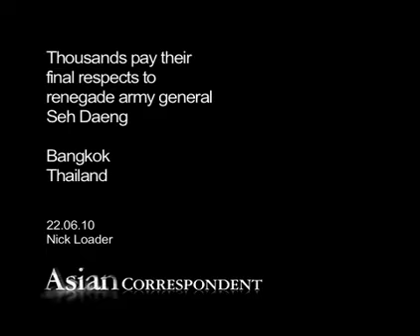Thousands pay their final respects to renegade army general Seh Daeng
Thousands of opposition supporters who once occupied central Bangkok in a bid to bring down the Thai government paid their final respects to a renegade general assassinated at the height of the Red Shirt demonstrations.

Amid heightened security, the mourners filed through a Buddhist temple in Bangkok to attend the cremation of Major General Khattiya Sawasdiphol, who was shot in the head by a sniper on  May 13 whilst giving an interview to foreign journalists.

It was the largest gathering of Red Shirts - who traded their signature attire for black and white clothes of mourning - since the army's crackdown on their sprawling protest in the Thai capital on 19 May.

As expected there was a heavy police presence. 800 policemen - including bomb squads, riot police and undercover officers - were being deployed in and around the temple, just a few blocks from the area where the Red Shirt protest started.

The Red Shirts staged 10 weeks of protests during which nearly 90 people were killed - most of them protesters shot by soldiers - and more than 1,400 injured before security forces drove them from the enclave in downtown Bangkok they had occupied.

Khattiya, better known as "Seh Daeng," was singled out by the government as the leader of a militant wing of the Red Shirts and a key organiser of their defence strategy.

His killing triggered rioting and violence that led to a final showdown with army troops six days later.

A police investigation into Khattiya's death has so far produced no suspects and the government claimed that the use of force was necessary.

Many of the leaders of the Red Shirt movement are now in custody and facing charges of treason, a charge that carries the death penalty in Thailand.